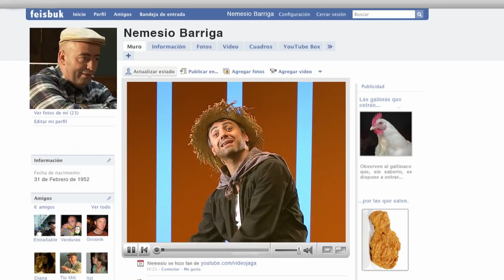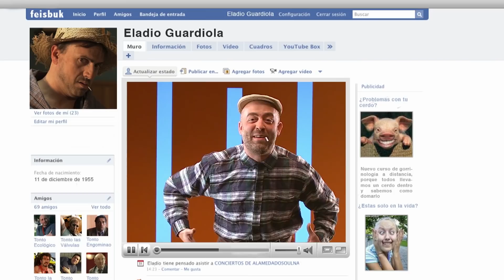El Tío la Vara: Contra chulos y más chulos (1x10) | José Mota